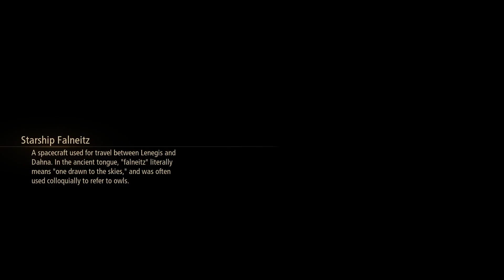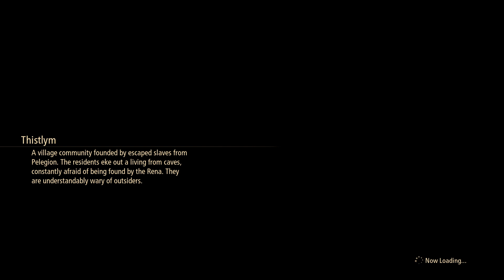More sidequesting | Lavren Plays Tales of Arise w/ co-op mod! (Part 36)